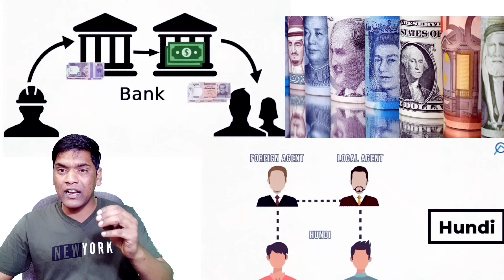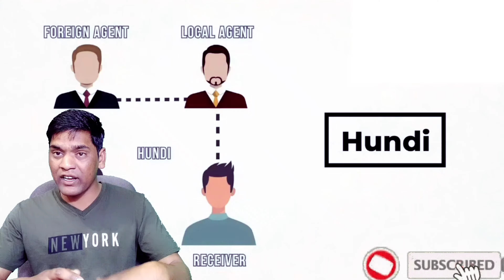विदेश से पैसा बैंक से भेजें कि Hundi से | Saudi Se Paisa Bank Se Bheje Ki Hundi Se Apne Desh Mein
Sunil Chauhan
I am From Kushinagar Uttar Pradesh ( INDIA ) Tchnology Sunil